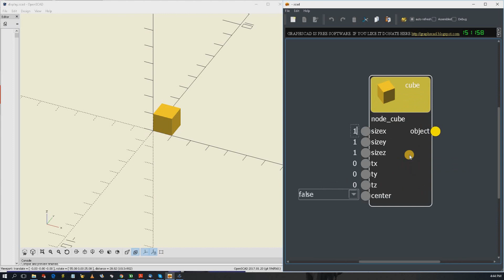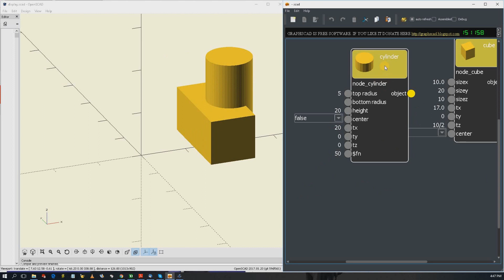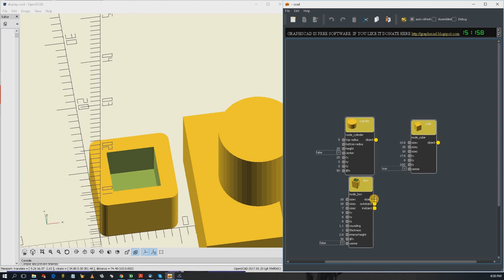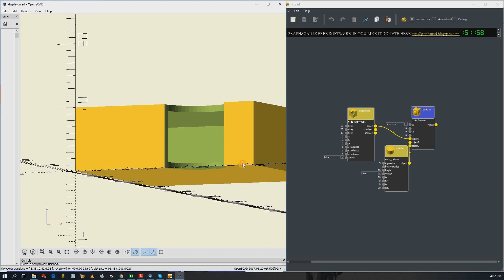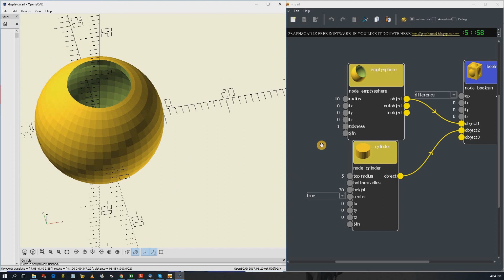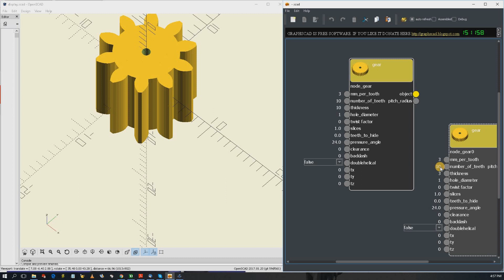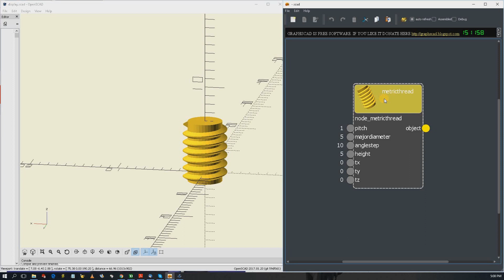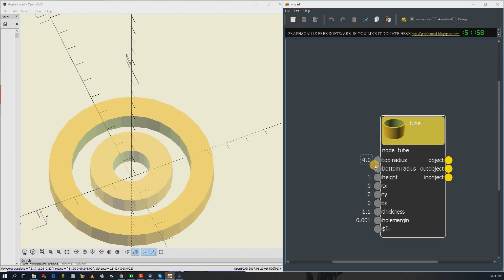easy 3d modeling: FREE GraphScad primitives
in this episode, I will be introducing the most popular primitives available on the free great GraphScad a graphical extention of the excellent openScad.